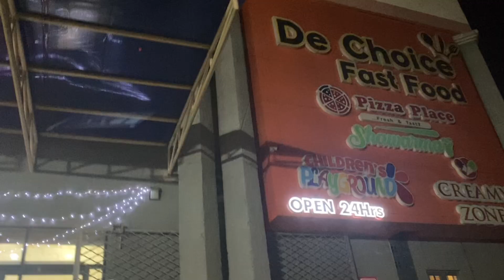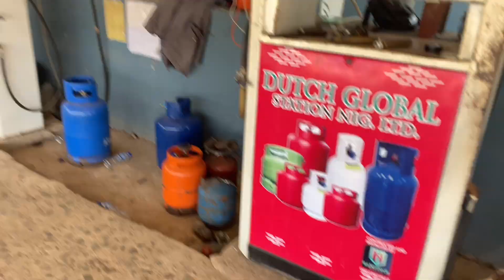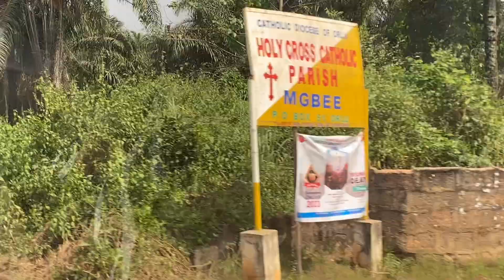CHRISTMAS TRAVEL VLOG || VILLAGE (orlu)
Hi my loves ❤️,thanks for stopping by.
This is going to be a very different year, starting with THE BIG MOVE!
This video is all about traveling with my parents to the village …

Business IG handle : maney k